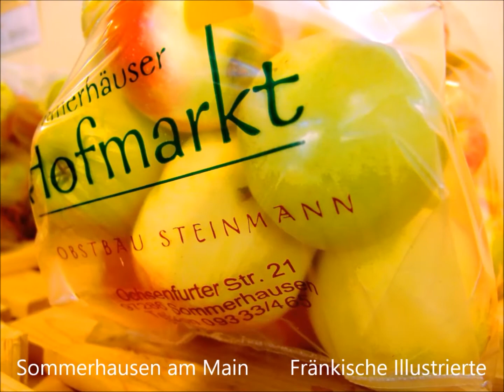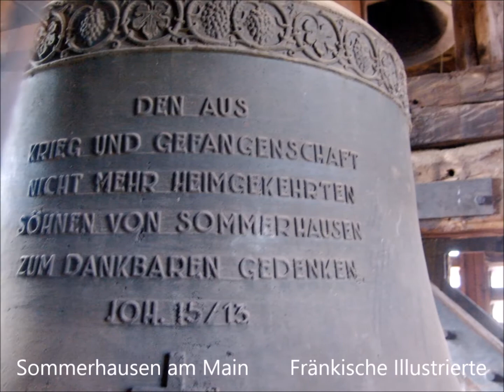Sommerhausen am Main Teil 2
Sommerhausen a.M./Ufr. Das Frankenland von seinen schönsten Seiten.